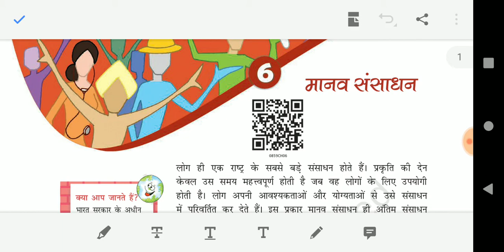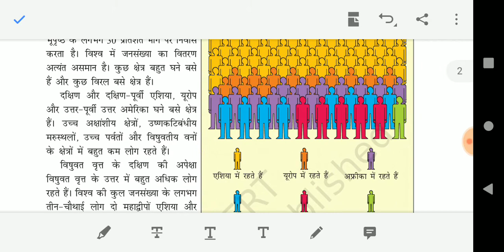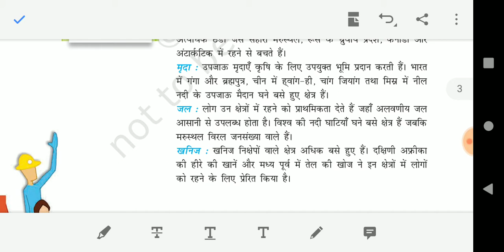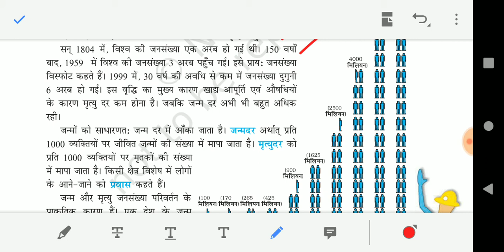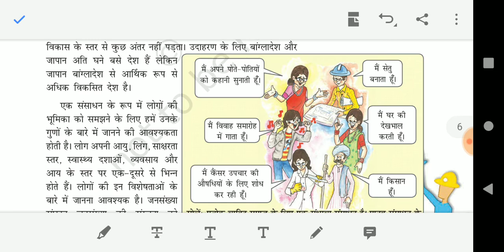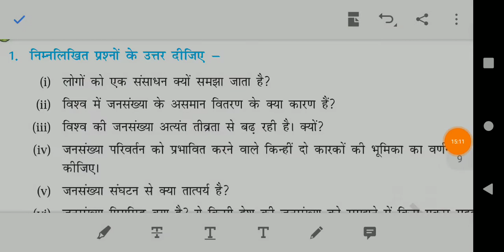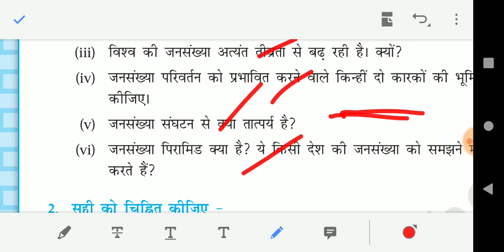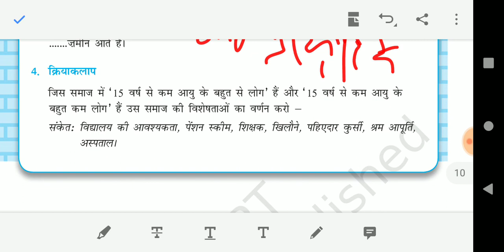Ncert book and sulosaton class 8 lesson 6 मानव संसाधन, संसाधन एवं विकास,